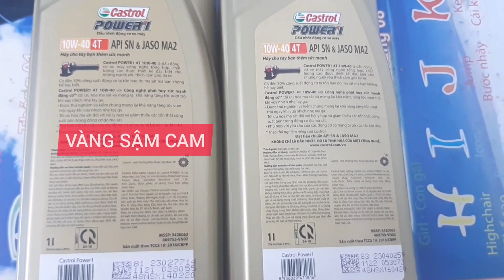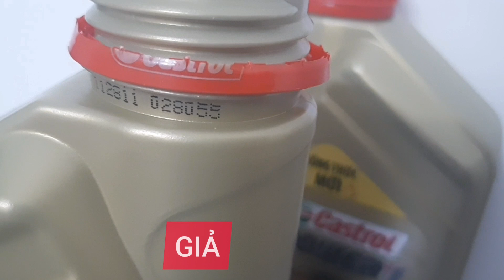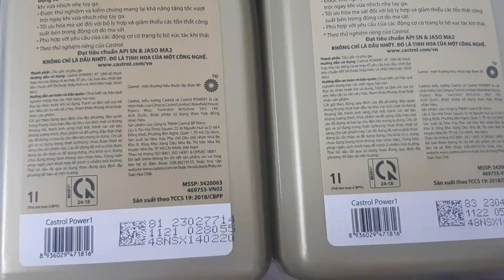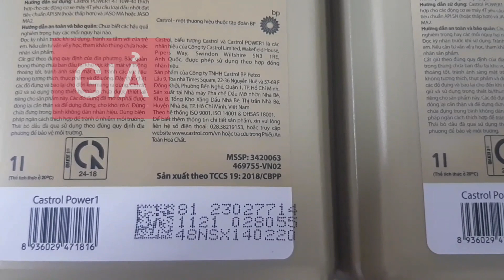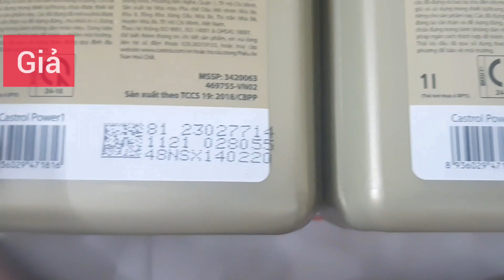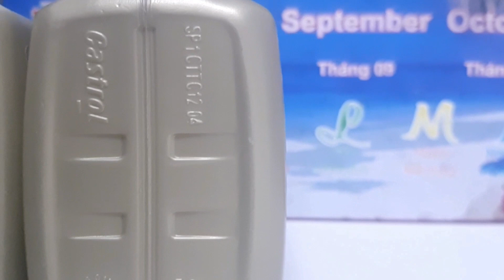Cách phân biệt nhớt Castrol Thật, GIẢ mới nhất.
Tiết kiệm khối tiền nếu xài nhớt XỊN này quanh năm!